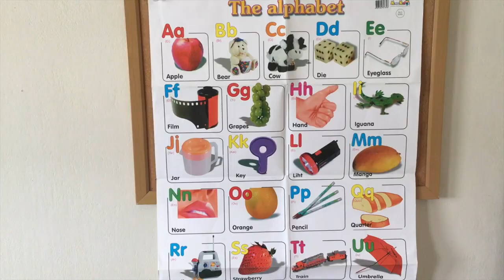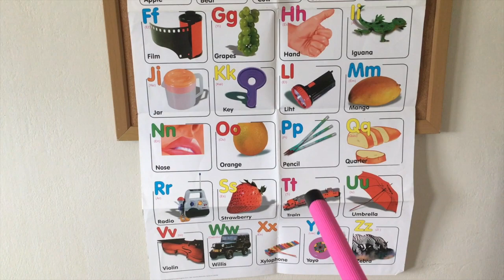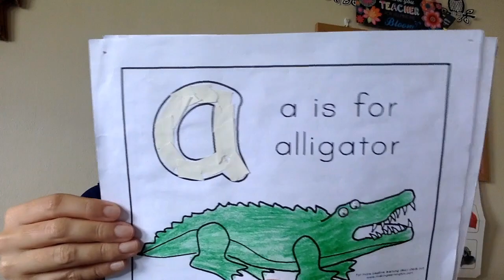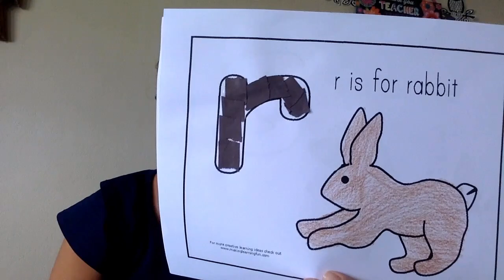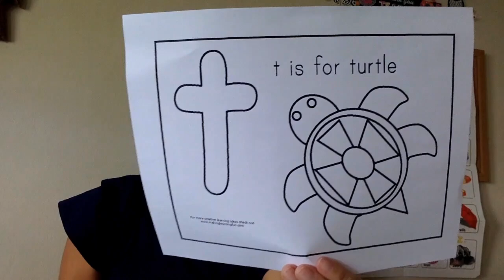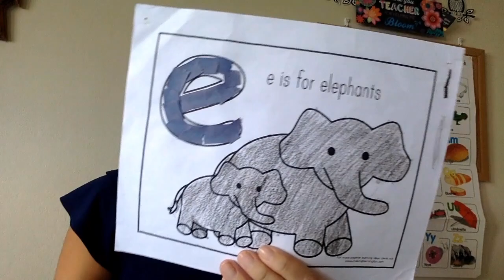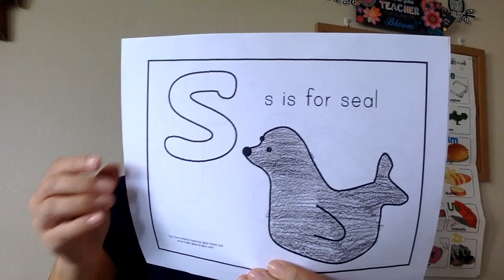11th May 2020 Lesson on animal alphabet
Play this link when instructed to do so